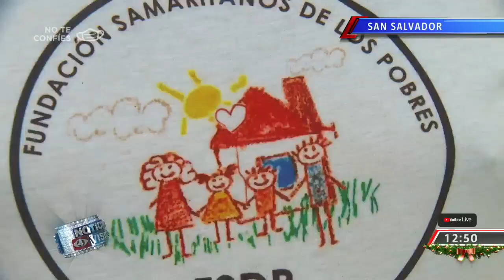Fundación brinda una mano en las afueras del Hospital Bloom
Para brindar una mano amiga, los miembros de una fundación visitaron a las mamás que se encuentran al cuido y a la espera de sus niños que están ingresados en el Hospital Bloom. @DBarillastcs con los detalles.